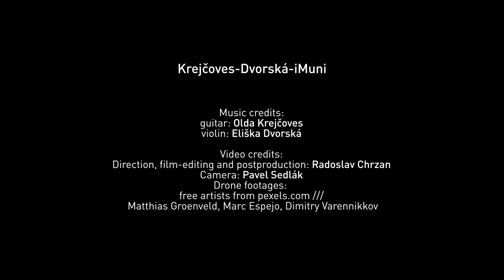iMuni (Krejčoves-Dvorská)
Krejčoves-Dvorská (autor O.Krejčoves)
O.Krejčoves- guitar , E.Dvorská- violin
mastering: P.Filipský
Video credits:
Direction, film-editing and postproduction: Radoslav Chrzan
Camera: Pavel Sedlák
Drone footages:
 Matthias Groenveld, Marc Espejo, Dimitry Varennikkov